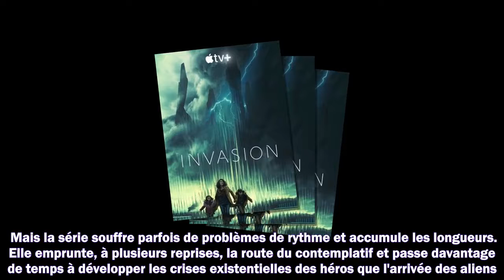Invasion : Sam Neill et Golshifteh Farahani face aux aliens, ça donne quoi ?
Meilleurs films
Meilleurs documentaires
Avant-premières
Box Office
Festivals
Court-métrages